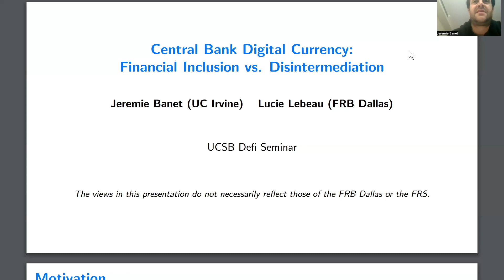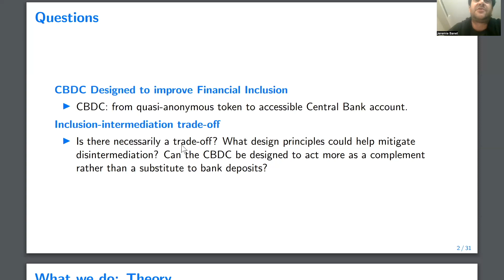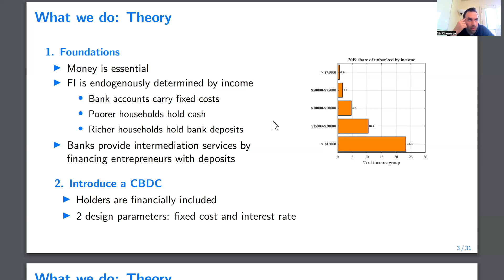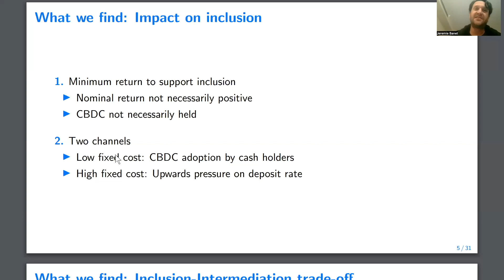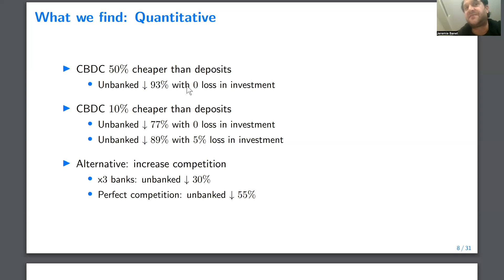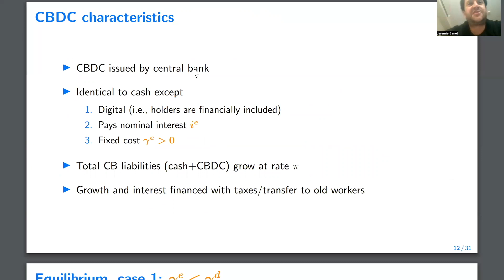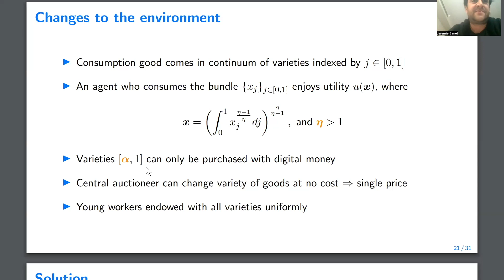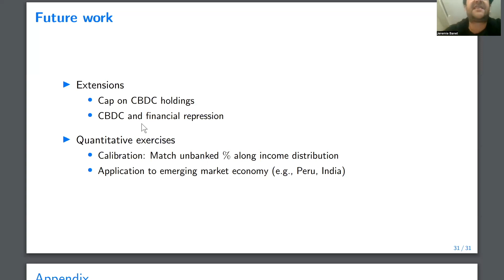Jeremie Banet: Central Bank Digital Currency: Financial Inclusion vs. Disintermediation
UCSB-ECON DeFi Seminar
Jan 20th
Jeremie Banet (University of California, Irvine)
Central Bank Digital Currency: Financial Inclusion vs. Disintermediation